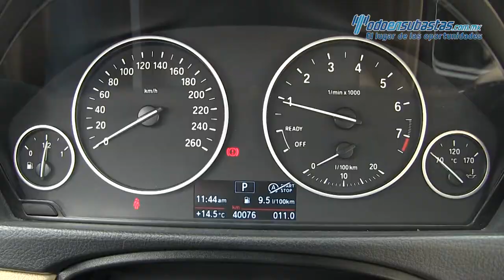BMW / Serie 3 / 2016 666498